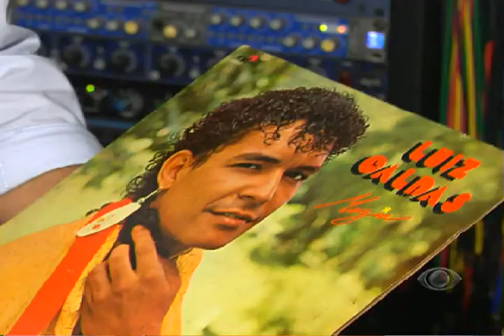BAND CIDADE SALVADOR - Homenagem aos 30 anos do Axé